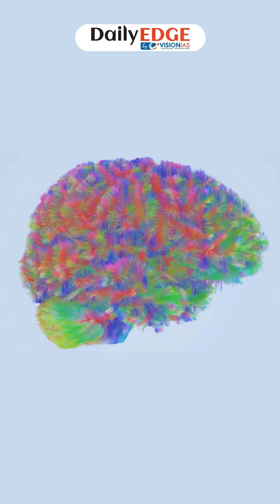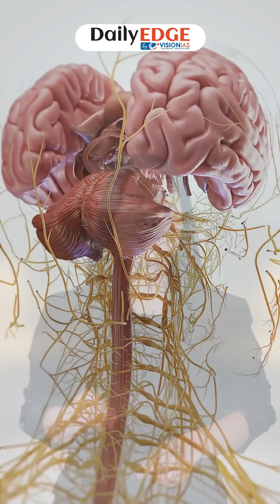Daily Edge By VisionIAS | Scientists Identify 5 Major Turning Points in Brain Development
Recent research from the University of Cambridge has revealed a major shift in how we understand human brain development. One of the largest brain-mapping studies conducted shows that adolescence does not end at 19, but extends all the way to age 32.

The findings highlight that the brain does not mature in a smooth, continuous line, instead, it progresses through 5 distinct eras, marked by major structural changes at ages 9, 32, 66 and 83.

This video explains each of these eras in clear, simple terms:
 • Childhood: when the brain rapidly forms and prunes connections to strengthen learning.
 • Adolescence: a prolonged phase where wiring continues to refine into the early thirties, with the largest shift at 32.
 • Adulthood (32–60): a stable period with slower, gradual changes in brain efficiency.
 • Early Ageing (around 66): when coordination starts to loosen and age-related factors influence brain health.
 • Late Ageing (83): when overall communication declines and the brain depends more on local networks.

These insights show that the brain changes in phases, not in a simple ageing curve — helping explain why mental health risks and developmental challenges vary across different stages of life.